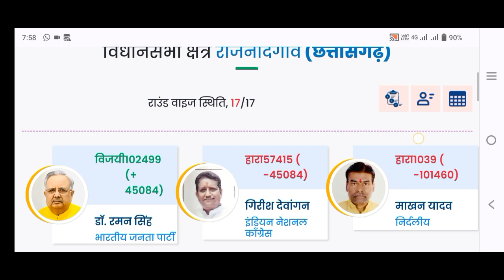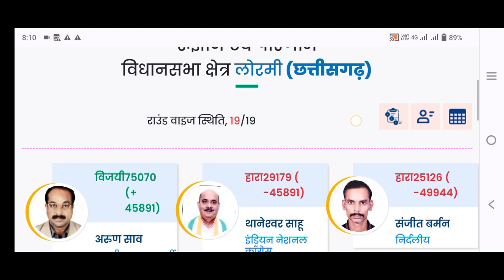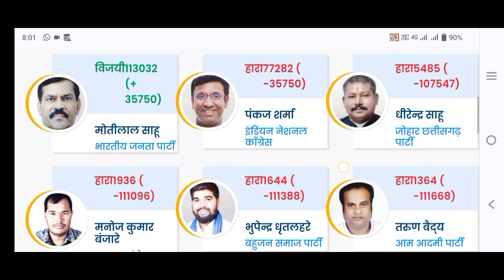New BJP CM chhattisgarh |छत्तीसगढ़ मे मुख्यमंत्री कौन बनेगा? |Raman singh | Brijmohan